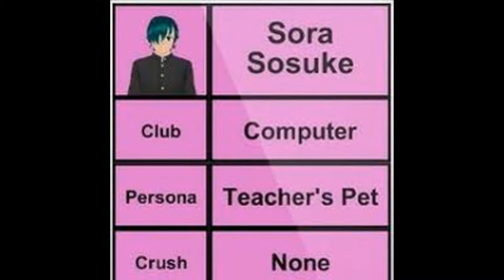LE MEC TIMIDE DE LA BANDE...Sora Sosuke/ Images#46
Sora Sosuke fait de la bande des 6 mecs aux cheveux colorés. Apparemment ce serait le mec timide, triste, sentimental... Personnellement je la seule chose dont je suis sûr, c'est qu'il porte le même nom que le youtubeur  Sora. Juste pour l'info (qui est a vérifier, peut-être que je me trompe) sora signifie ciel en japonais.

Sora Sosuke made the band of 6 colored-haired guys. Apparently it would be the shy guy, sad, sentimental ... Personally I the only thing I'm sure of is that it bears the same name as the youtube Sora. Just for the info (which is to check, maybe I'm wrong) sora means sky in japanese.

Pour télécharger les images de la vidéo (certaines images ne sont pas dans la vidéo ou d'autres manques) / To download the images from the video (some images are not in the video or other missing)